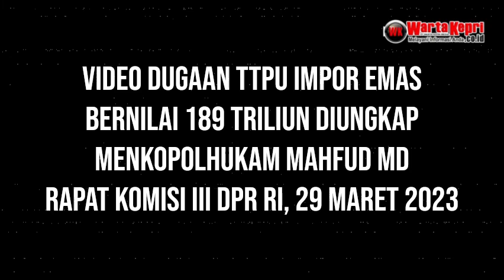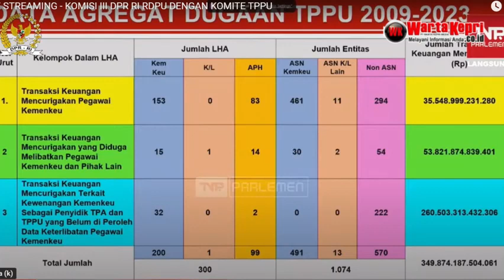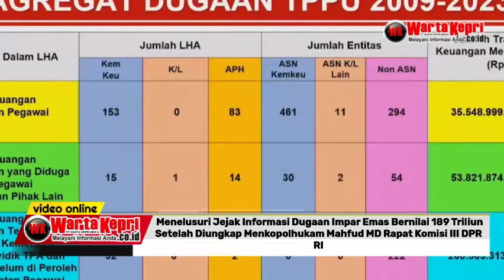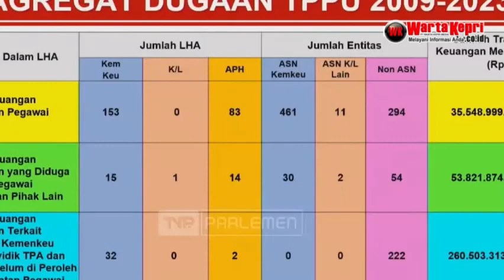Dugaan TPPU Impor Emas Bernilai 189 T Diungkap Mahfud MD dan Tahun 2021 Arteria Dahlan 47,1 T